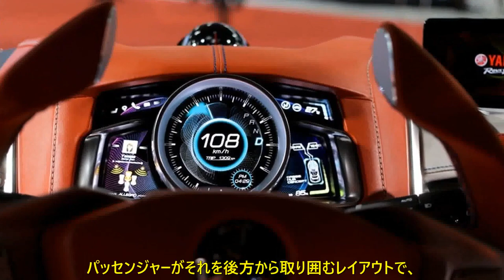バイクのヤマハ…「2ドアSUV風」仕様を発表済み!? 運転席が「真ん中」の斬新モデル、反響は？ 「CROSS HUB」とはなんだった？ | 車の話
自動車イベントでは様々なコンセプトカーや新型車、カスタムカーが発表・展示されますが、2017年の「東京オートサロン」には、バイクや自動車用エンジン、船舶などを手掛けるヤマハ発動機のクロスオーバーモデル「CROSS HUB CONCEPT」が登場しました。